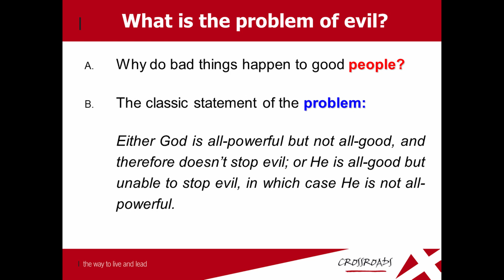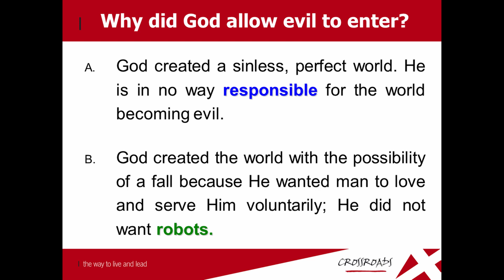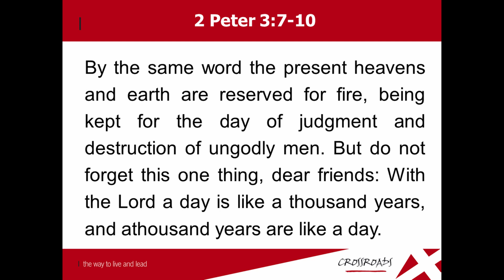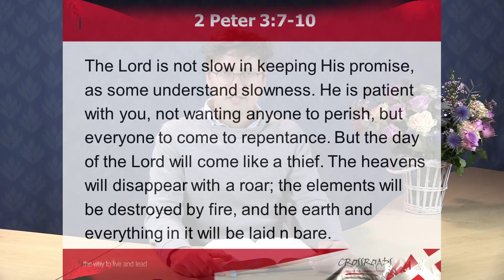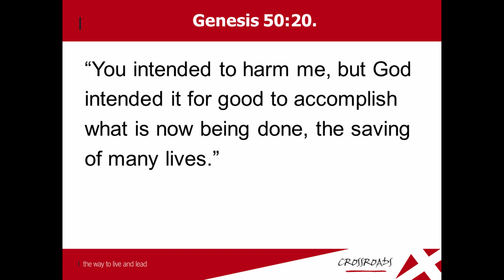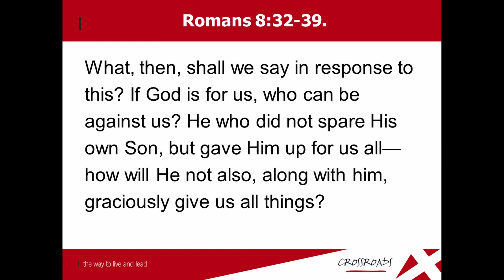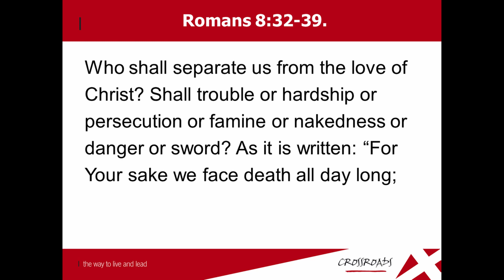LRM Bible Study: Crossroads: 16 Defending Your Faith : 16.5 The Problem of Evil (a)